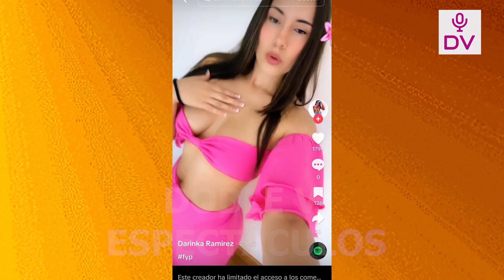TIO DE FARFAN REPRENDE A KLUG TRAS DENUNCIA“ELLA TIENE QUE PONER DE SU PARTE, NO SE PUEDE VIVIR ASI”